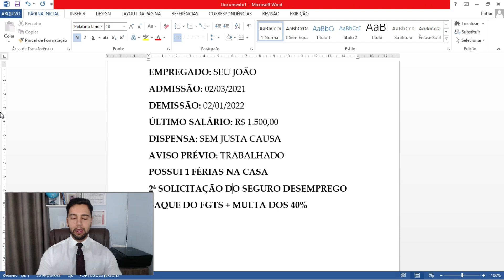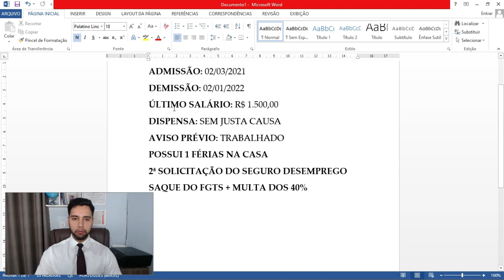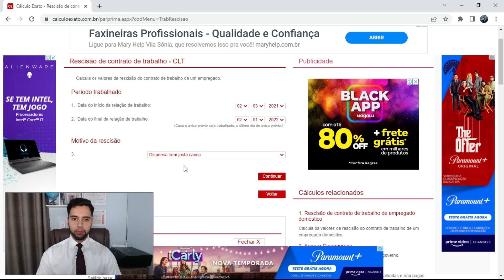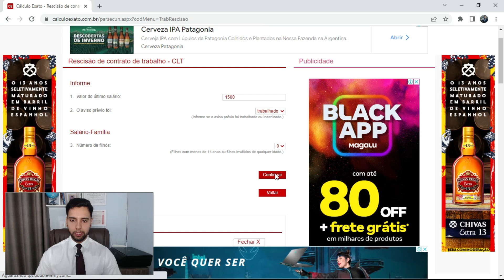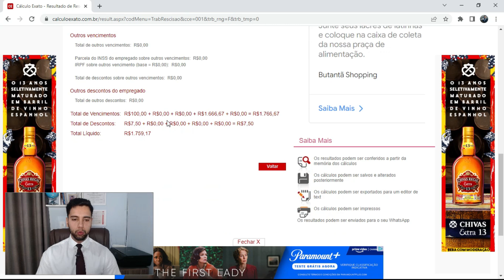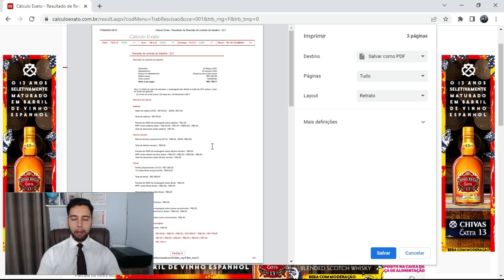VEJA QUANTO VAI RECEBER NA RESCISÃO TRABALHISTA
Contatos:

Inst: @rodrigogalatiadv